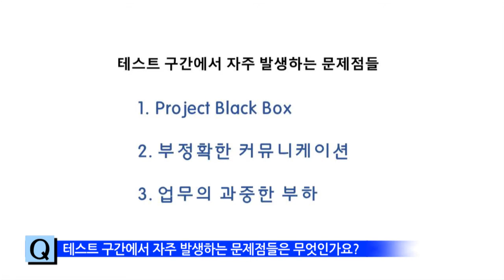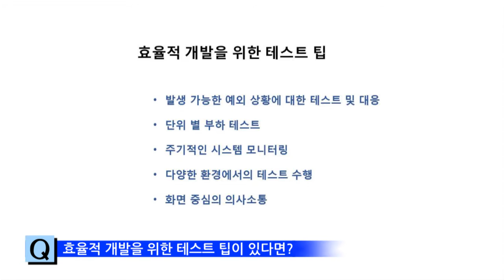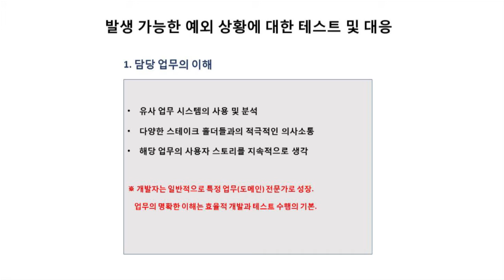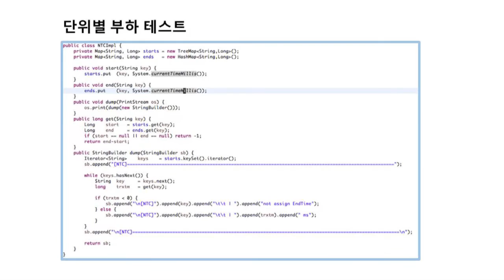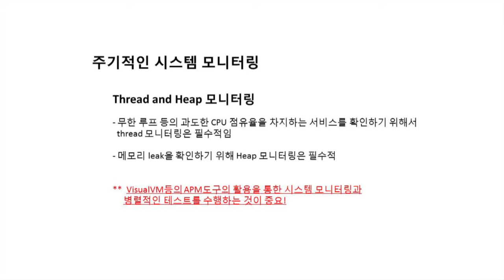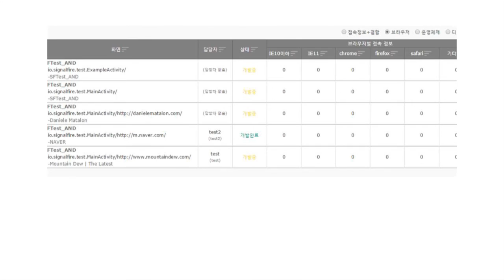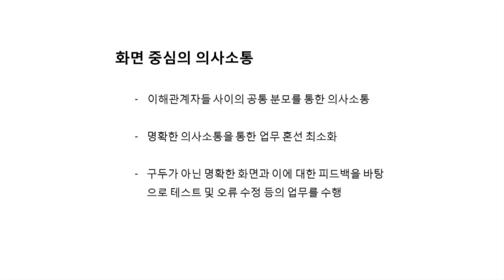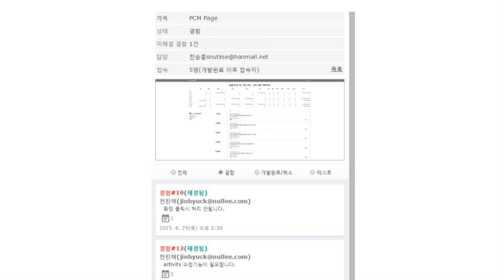[SW공학 동영상 2화] 웹 개발을 위한 효율적 테스트